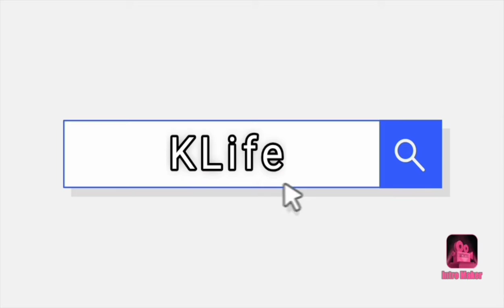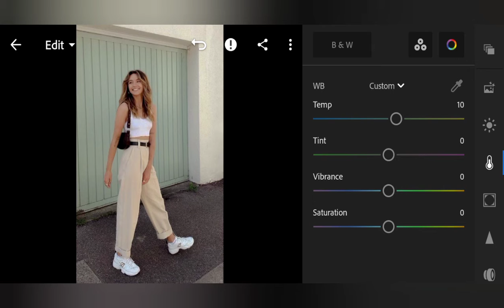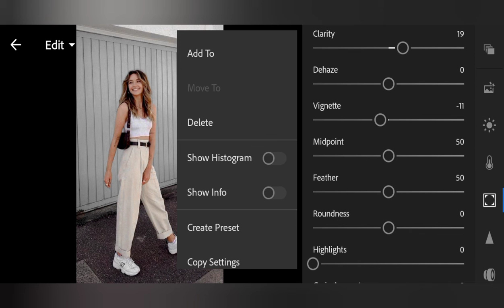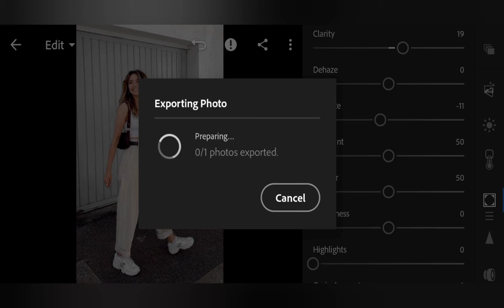BLACK Lightroom Tutorial | Mobile Lightroom Preset FREE DNG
𝙱𝚒𝚋𝚕𝚎 𝚅𝚎𝚛𝚜𝚎

Job 36:11
If they obey and serve him, they will spend the rest of their days in prosperity and their years in contentment

𝗙𝗔𝗤'𝘀
𝕍𝕚𝕕𝕖𝕠 𝔼𝕕𝕚𝕥𝕠𝕣 𝔸𝕡𝕡: YouCut, Picsart and Phonto
ℙ𝕙𝕠𝕟𝕖 𝕌𝕤𝕖𝕕: Oppo A12
 𝔸𝕡𝕡 𝕌𝕤𝕖𝕕 𝕚𝕟 ℙ𝕙𝕠𝕥𝕠 𝔼𝕕𝕚𝕥𝕚𝕟𝕘: Lightroom